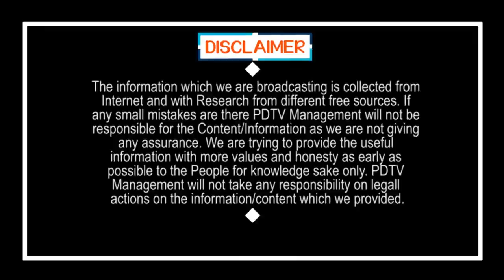CM Jagan New Decision On English Medium | జగన్ తగ్గేదే లేదు.. ఇంగ్లీష్ మీడియం విద్యపై కొత్త ప్లాన్